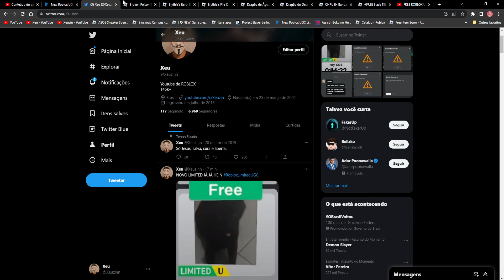ITEM GRÁTIS! COMO PEGAR COROA ROXA GRÁTIS LIMITADA! ROBLOX